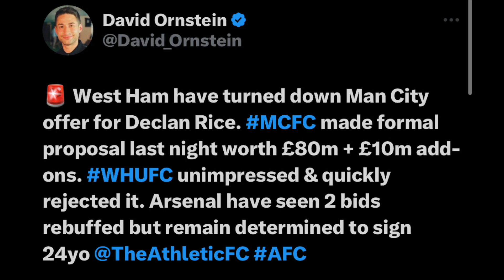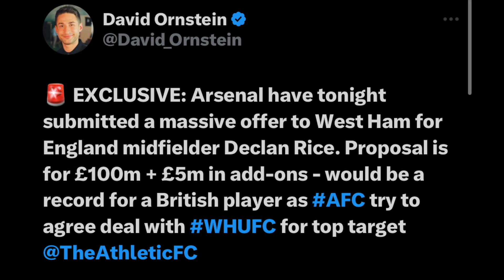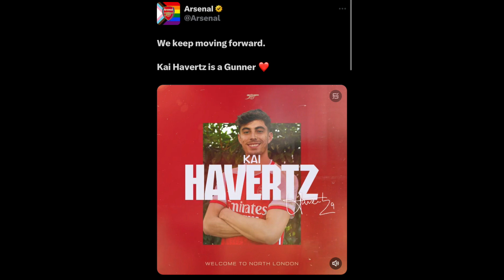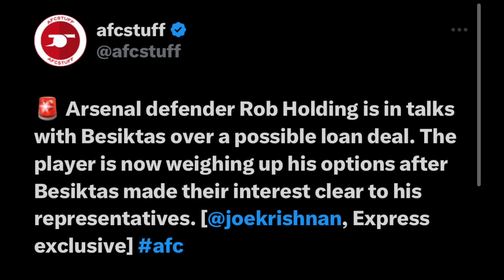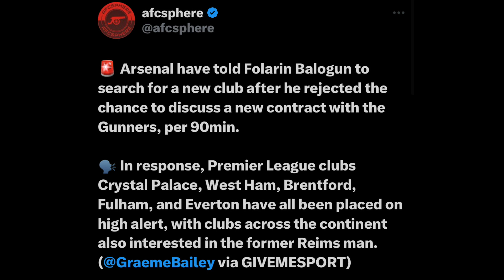DECLAN RICE DONE DEAL, Havertz Announced & Rob Holding Exit Arsenal Transfer Show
Credit to @Goldenboii for the background music please go and show him some love!!!